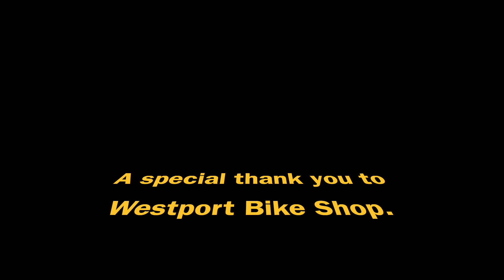Child Labour and Building Bikes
This is a short video of my daughter building a bike for her cousin with me in Westport Bike Shop. Thanks to the shop for letting us use the facilities.